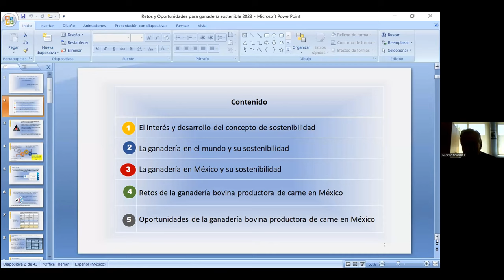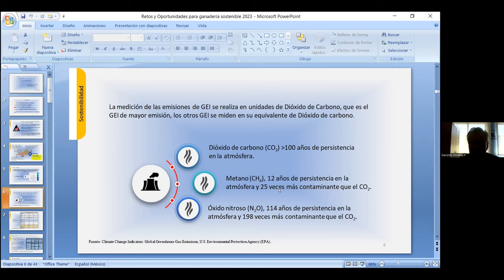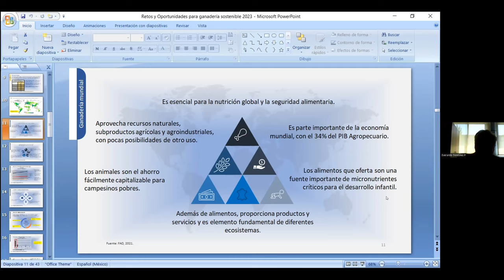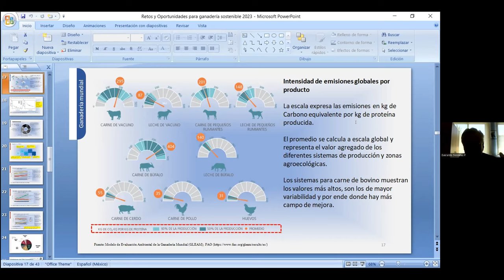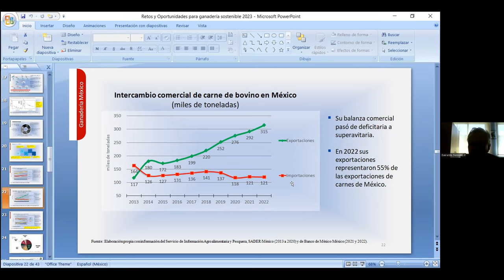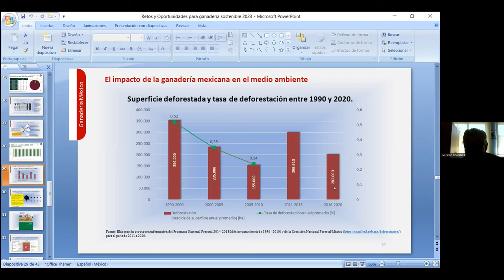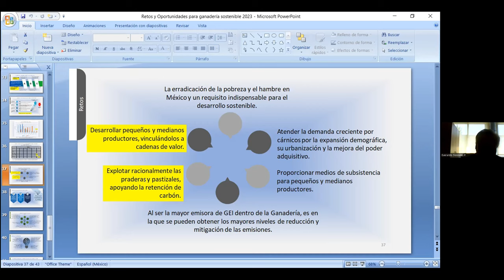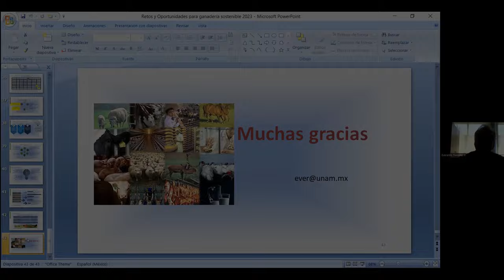Ganadería Sustentable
Conferencia magistral realizada durante el marco del "6º Congreso Nacional de Tecnología (CONATEC 2023)"

Autor: Dr. Everardo González Padilla

FORMA SUGERIDA DE CITAR:
González-Padilla, E. (2023). Ganadería Sustentable. 6º Congreso Nacional de Tecnología (CONATEC 2023). Facultad de Estudios Superiores Cuautitlán. UNAM.